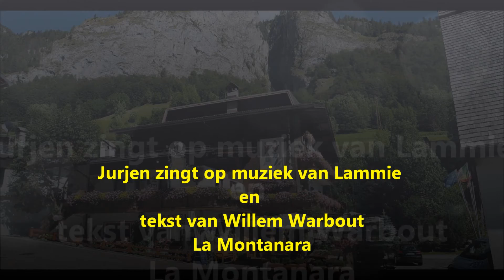La Montanara J&L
Zang Jurjen op muziek van Lammie.
De tekst is gemaakt door Willem Warbout.